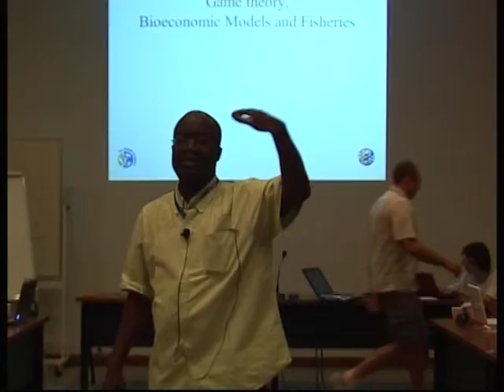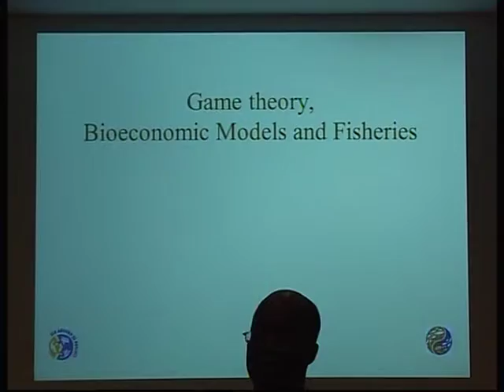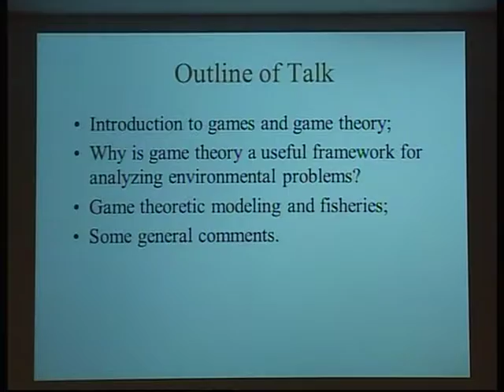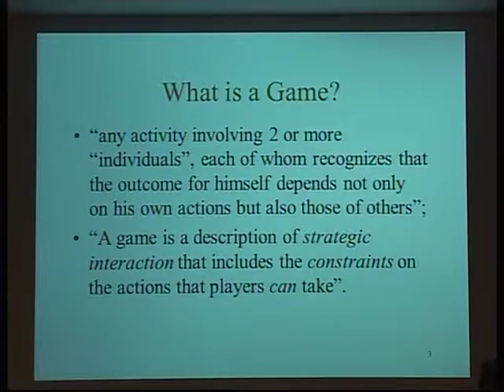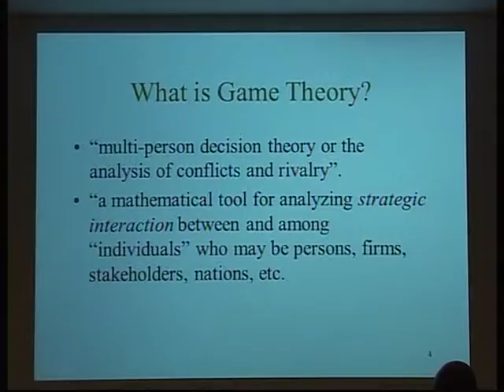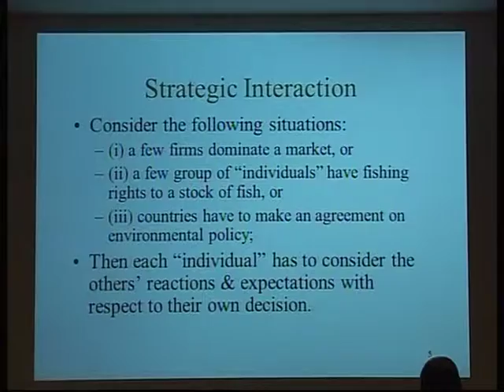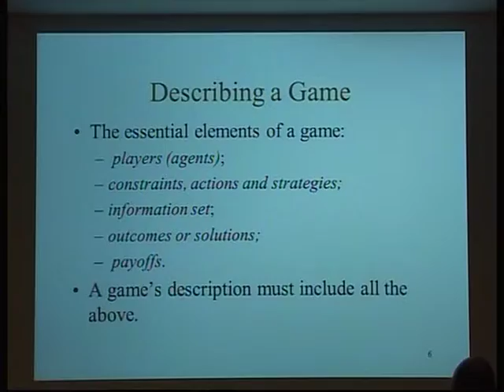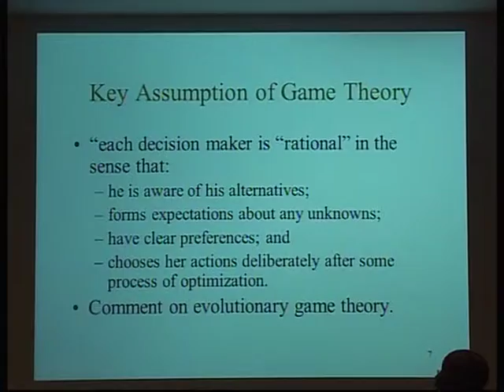IMBER ClimECO3 - Lecture 20 - Game theory, bioeconomic model and fisheries - R. Sumaila - 1/5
Game theory, bioeconomic model and fisheries - Rashid Sumaila